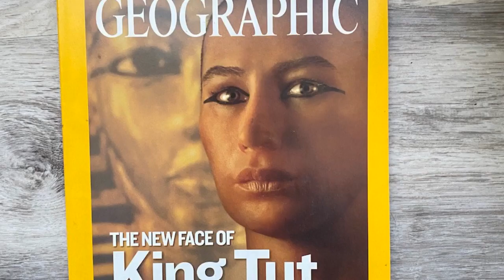National Geographic Magazine June 2005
*Very useful for scrapbooking or with mixed media projects! You will find all the item(s) that I sell to be in great to good condition, however it is important to keep in mind that a "used" vintage item should not be considered brand new.